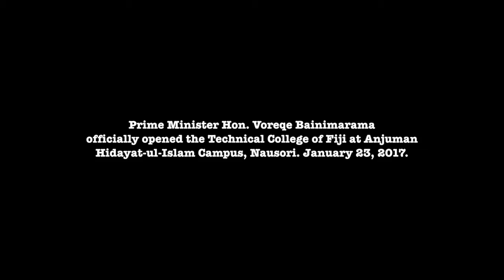Fijian Prime Minister opened Technical college of Fiji, Nausori Campus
The new Anjuman Hidayat-ul-Islam Campus of the Technical College of Fiji is a symbol of knowledge and opportunity for the students of Nausori and nearby areas.
Hon. Prime Minister Voreqe Bainimarama officially opened the campus at Vuci South Road in Nausori this morning.
The campus is the third Technical College Campus opened on Viti Levu, adding to the three opened on Vanua Levu over the past two years.
“This campus stands as a realisation of a promise. A promise I made that our young people would have access to a far-reaching network of technical college campuses,” Prime Minister Bainimarama said.
“Institutions where they could take on the skills and expertise they needed to find success, launch themselves into meaningful and fulfilling careers and begin helping shape our nation’s future development.”
The Nausori campus allows students to enrol in coursework relating to automotive mechanical and electrical engineering, carpentry, cabinet making and joinery, cookery, and agriculture.
A total of 255 full-time students and 559 part-time students from communities all across Tailevu, Rewa and Naitasiri enrolled at the campus last year. Classes for 2017 will resume on 6th February.